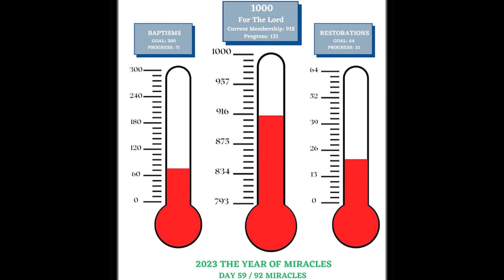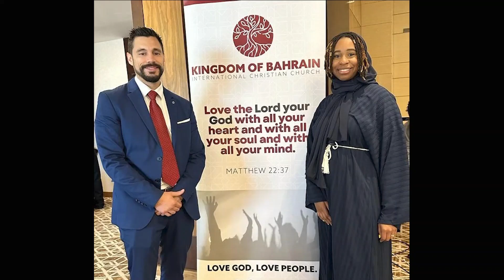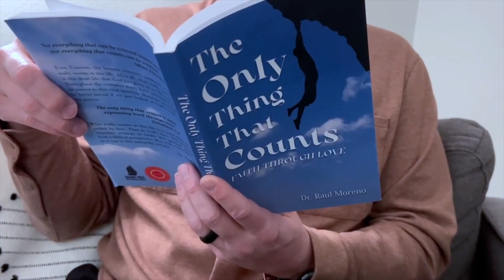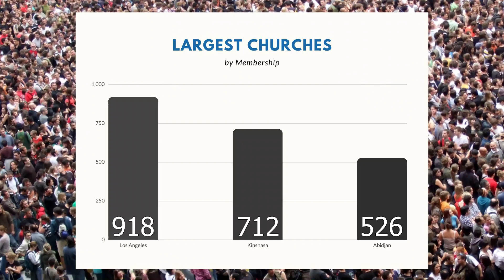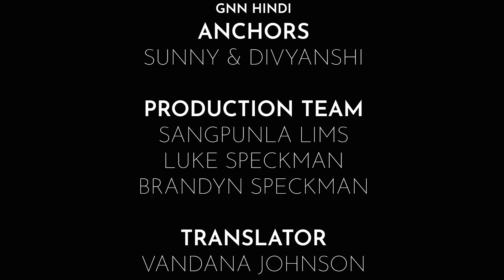Épisode 5, Saison 3 - Un février fructueux - 12 Mars 2023